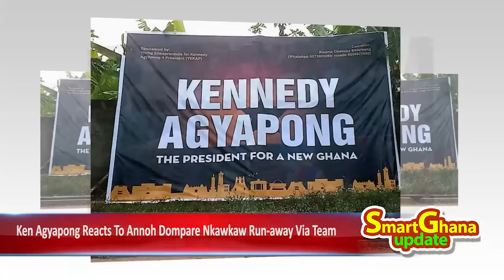Hmm! Ken Agyapong reacts, annoh dompreh why are u running, U were lucky to escape via team! -sz